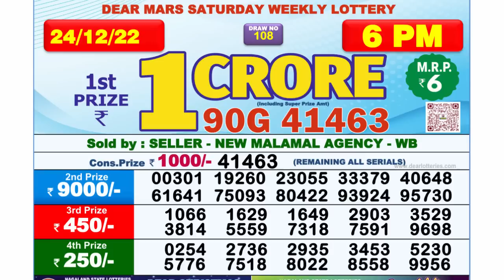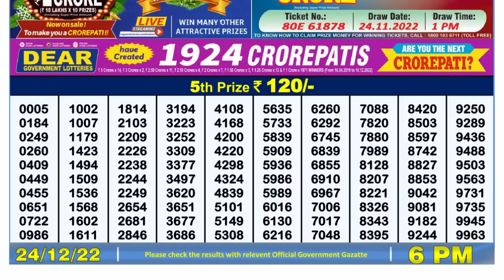Nagaland Lottery Sambad Live 6pm 24.12.21